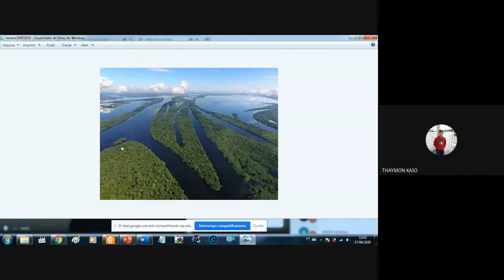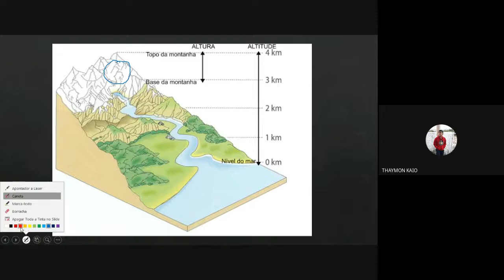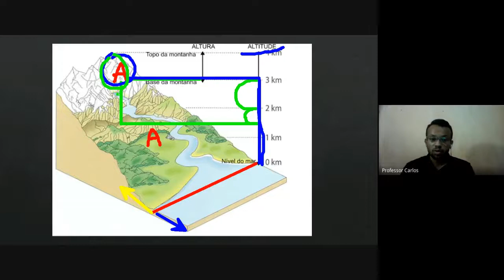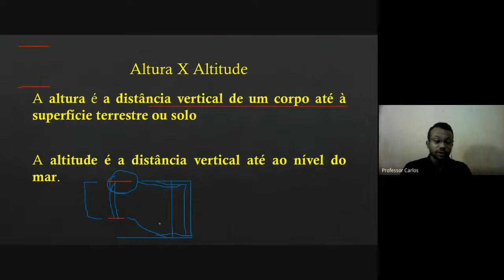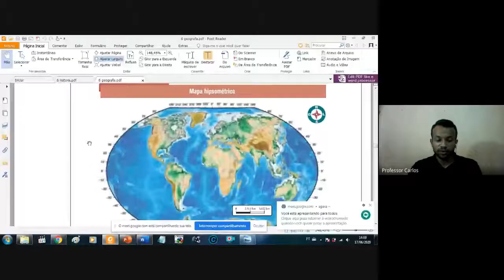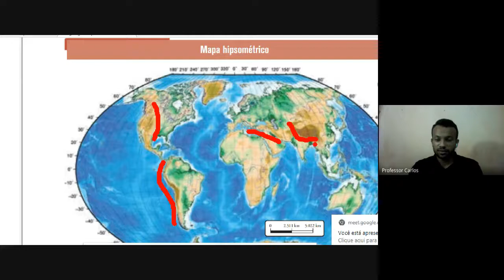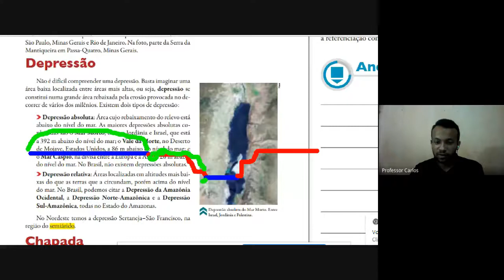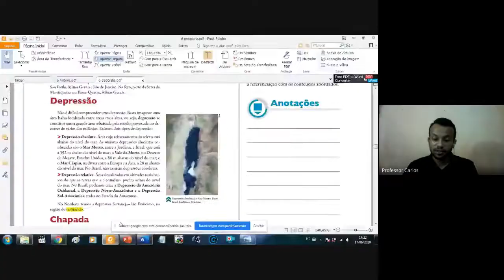17/06/2020 - Geografia - 6º ano